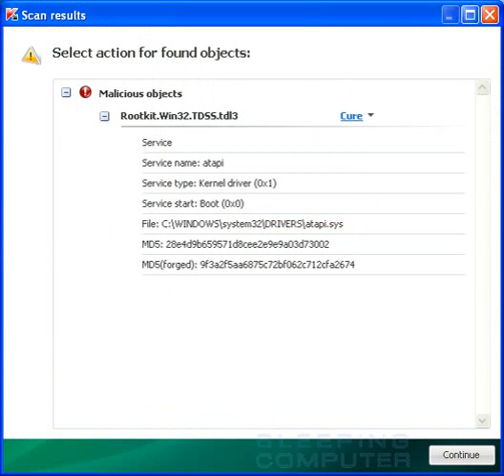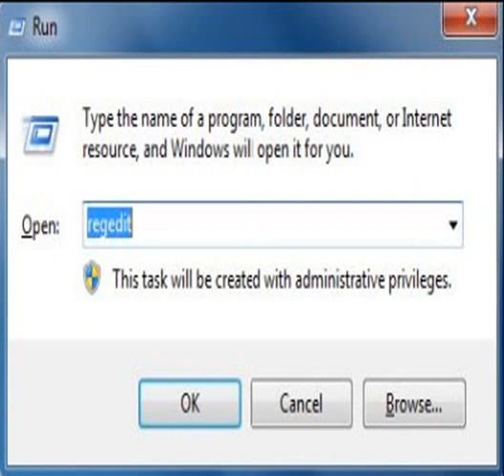alureon virus removal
Google cosmetics to buy alureon virus removal